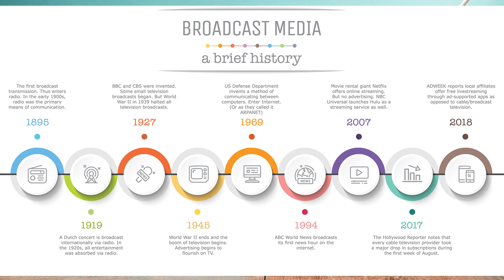Cable TV Operators Day Wishes 21-08-2023 | History of Cable TV | Cable Splicer Tech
கேபிள்டி‌வி தின நல்வாழ்த்துக்கள் 2023